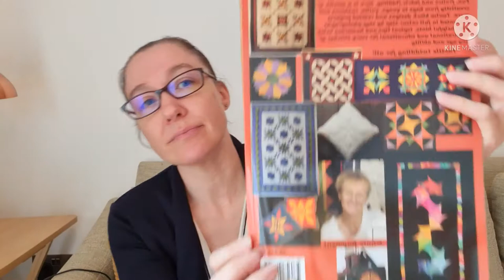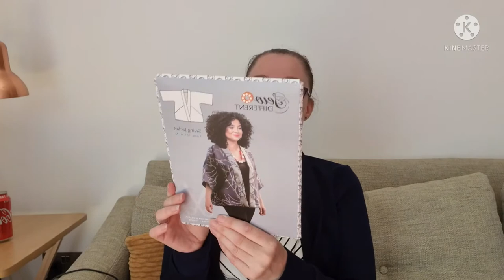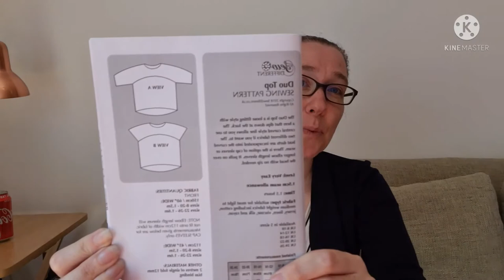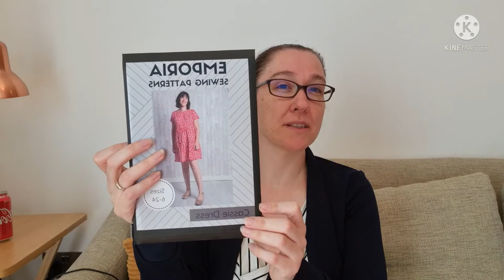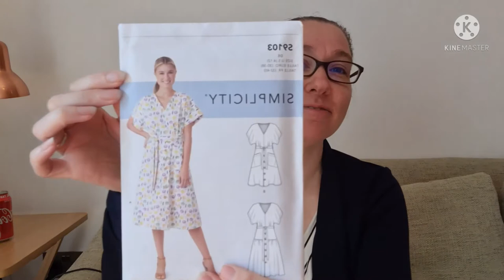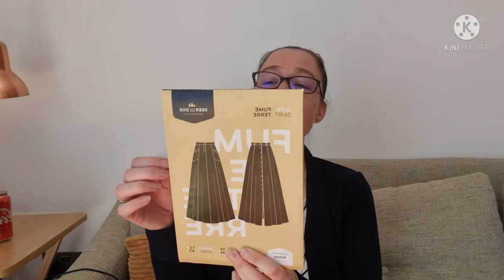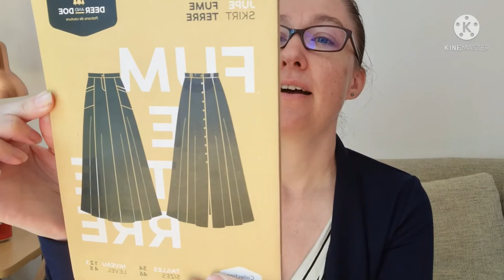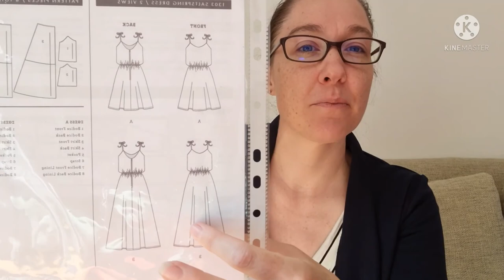Sew chat #8 - How can I talk so long about the festival of quilts?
Hi,